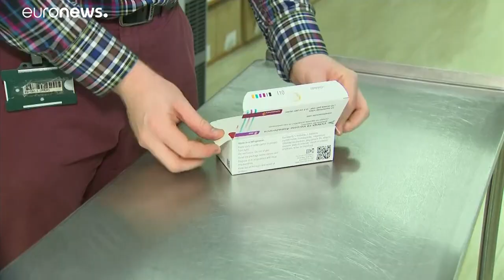Reino Unido começa a distribuir segunda vacina contra a covid-19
Os hospitais britânicos estão já a receber a vacina da Oxford/AstraZeneca, para distribuir a partir desta segunda-feira.